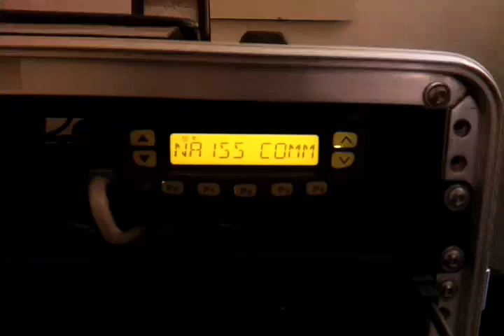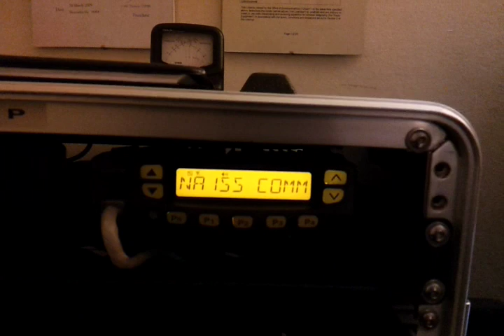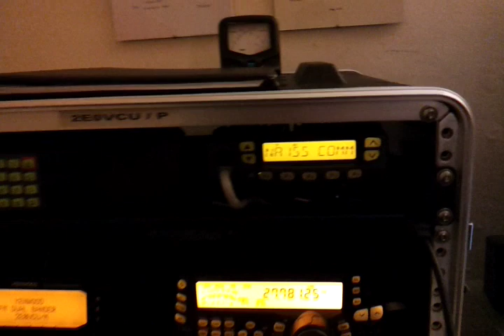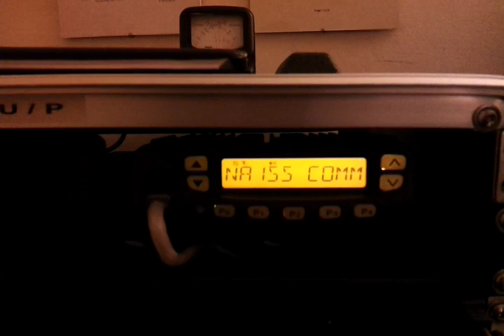ISS OR4ISS on Icom Ic-f510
International space station received on my Icom Ic-f510 as it came over. I lost it after a while because i could not change freq to account for the doppler effect. They were using the OR4ISS call sign.